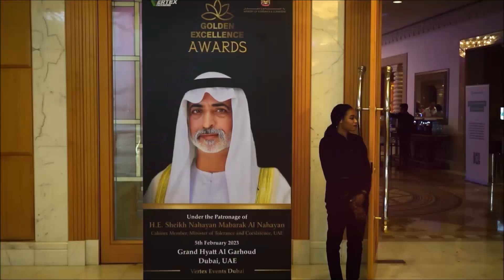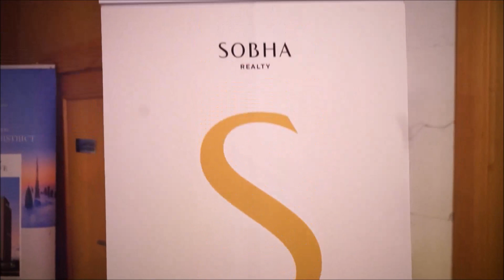2023 Promo - Golden Excellence Awards ||| Vertex Events Dubai